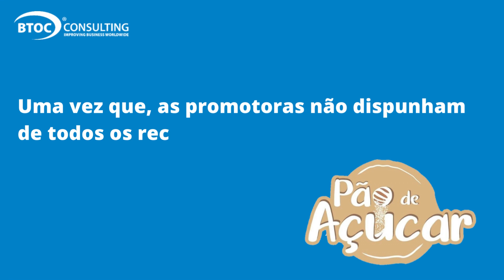Projeto pão de Açúcar - Entrevista com José Serra, Administrador do Banco Interatlântico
Next step- Financiamento no Banco Interatlàntico

Naturalmente após acordar com a Pró-Capital sobre entrada na sociedade, adquirindo uma participação minoritária na empresa Pão de Açúcar, procedeu-se novamente à etapa de requerer financiamento bancário.

Desta feita a BTOC serviu de ponte entre as promotoras do projeto Pão de Açúcar e os financiadores.
Falamos com o Banco Interatlântico para perceber qual foi o impacto do banco neste projeto.